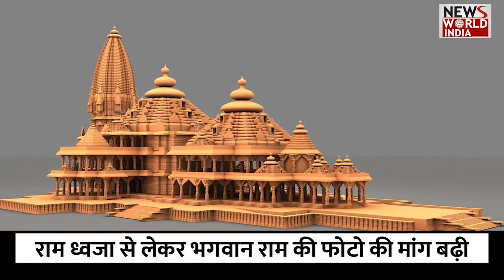Ram Mandir : भगवान रामलला की प्राण प्रतिष्ठा की तैयारियां जोरों पर | Ayodhya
अयोध्या में राम मंदिर भगवान रामलला की प्राण प्रतिष्ठा की तैयारियां जोरों-शोरों पर हैं. 22 जनवरी 2024 को होने वाले इस कार्यक्रम को लेकर देश के लोगों को जोश हाई है, इसके साथ ही बिजनेस सेक्टर में भी खासा उत्साह देखने को मिल रहा है